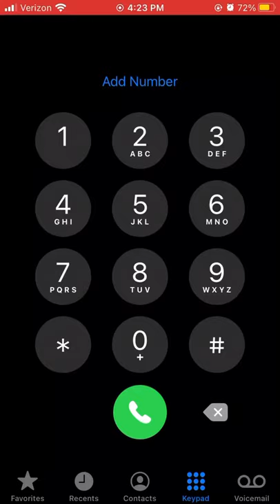Star Wars theme song on iPhone keypad